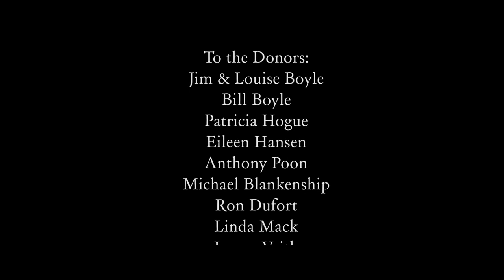“THE SELECTION” - Short Film (2016)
Based, in part upon The Lottery by Shirley Jackson, The Selection revolves around a small town family that must do the unthinkable.

Written and Directed by Patrick Hogue
Cinematography by Will Barber
Produced by Evamarie Choma

Cast
Aidan: Matthew Deluca
Hope: Tyler Aser
Eileen: Liz Cameron
Robert: Jeff Miller
Stephanie: Grace Mae
Driver: Benjamin Strack
Man in Robes: Bill Brown

Editor: Patrick Hogue
Location and Post Mixing: Josh Banach
1st Assistant Camera: Thomas Mendosa, Devin Fay
2nd Assistant Camera: Lane McFaddin, James Abrams
Grip/Gaff: Lane McFaddin. James Abrams, Christopher Crompton
Art Direction: Irena Weaver
Visual Effects: Paul Benns
Colorist: Will Barber
Graphic Design: Alyssa Minko